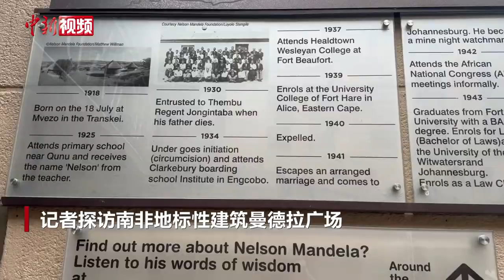探访南非约堡地标建筑曼德拉广场 融合非洲文化元素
当地时间1月11日，记者探访南非地标性建筑曼德拉广场。在这里，除了一座南非已故前总统曼德拉的雕像外，还融合了南非以及非洲文化元素，使这座广场成为全世界游客的“打卡”之地。